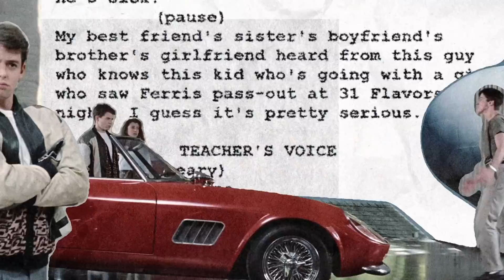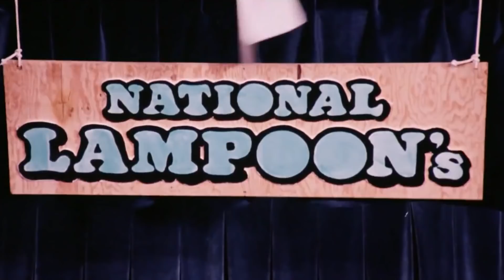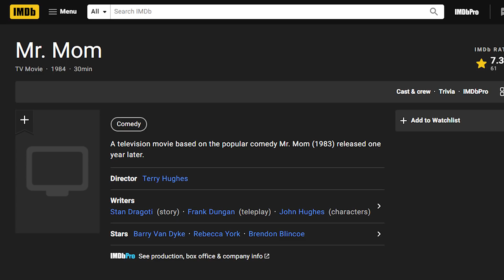MR. MOM (1983) - Michael Keaton: John Hughes Revisited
Long before Michael Keaton was Batman, he was a gifted comedian making a name for himself in big-screen comedies. Fresh off his debut in Ron Howard's hit NIGHT SHIFT, Keaton became one of the biggest comedy stars of the day thanks to a string of comedies. One of his biggest smash hits was MR. MOM. While somewhat obscure nowadays, in 1983, this movie grossed a whopping $64 million dollars (equivalent to $174 million now) and cemented Keaton as a megastar.

It was also an important film in the career of its writer, John Hughes, who came out of the film with a three picture deal at Universal, which led to classics like SIXTEEN CANDLES, THE BREAKFAST CLUB and WEIRD SCIENCE. In our latest episode of JOHN HUGHES REVISITED, we go into the making of this smash hit, explaining how important it was for Hughes career, while also exploring the long-forgotten chapter of Keaton's career.